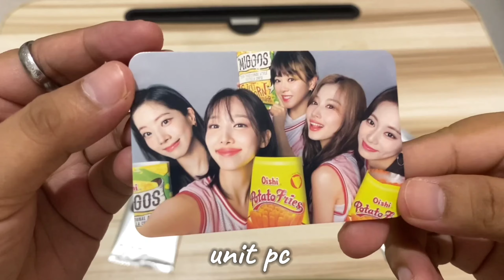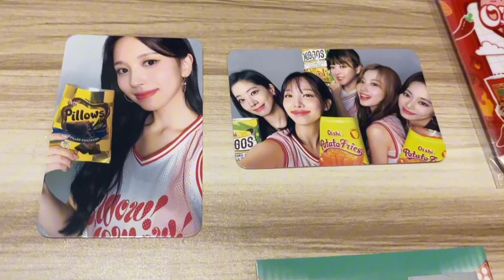unboxing TWICE snacktacular fan bag part 2